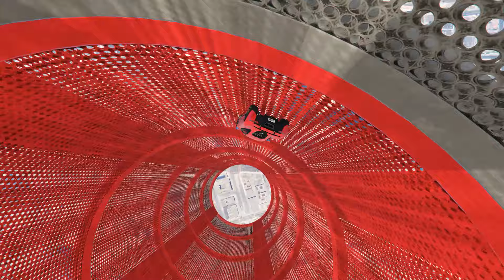Тренировочная Карта - XA-21 Training 7 [FreelineFfm]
Музыка из видео - A-Rhythmic - Journey
Ссылка для встраивания в игру -
XB1 - нет
ОПИСАНИЕ - Perfek für den Einstieg in Level Asian |XA-21|